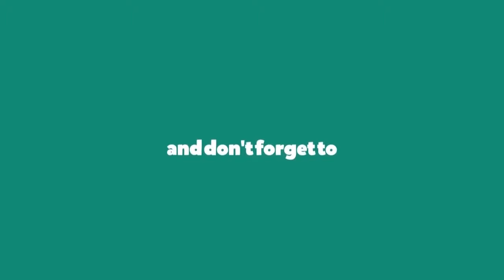Noraniza Idris - Ngajat Tampi (Live In Juara Lagu 2000) HD